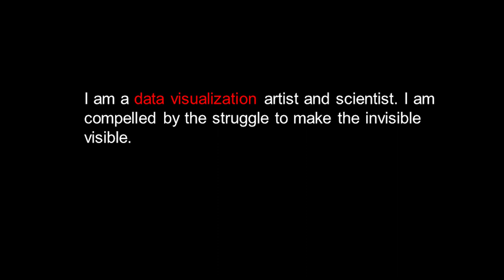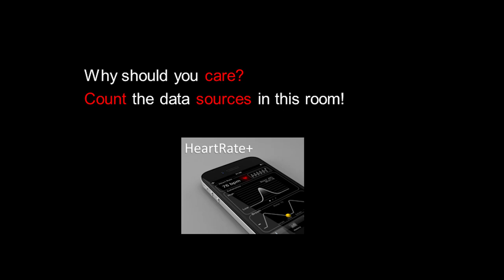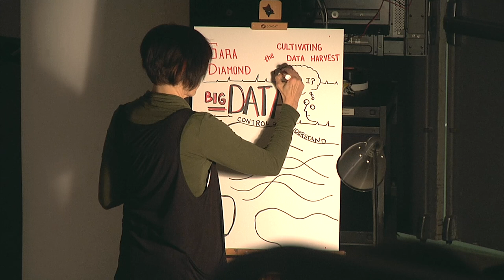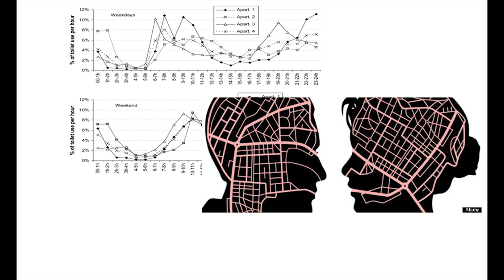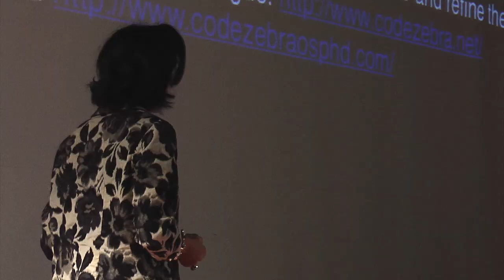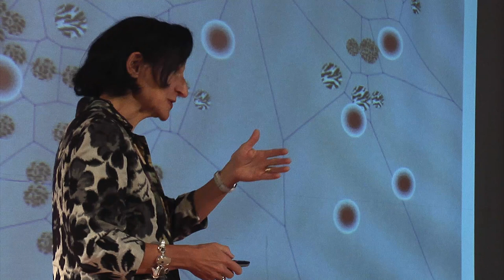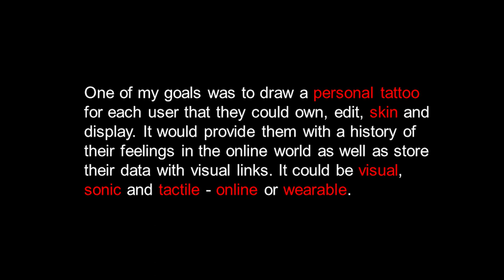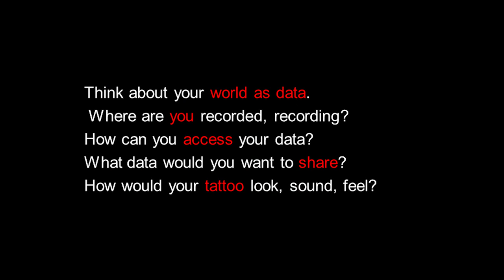Cultivating the Data Harvest: Sara Diamond at TEDxOCADU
Dr. Sara Diamond is the President of OCAD University, Canada's "university of the imagination". She holds a PhD in Computer Science and degrees in new media theory and practice, social history and communications. She is an appointee of the Order of Ontario and the Royal Canadian Society of Artists. While retaining OCAD University's traditional strengths in art and design, Diamond has guided the university in becoming a leader in digital media, design research and curriculum through the Digital Futures Initiative, new research in Inclusive Design, health and design, as well as in sustainable technologies and design. She also played a leading role in OCAD University's establishment of the unique Aboriginal Visual Culture Program. These initiatives have built strong partnerships for OCAD University with science, business and communities, in Ontario and abroad.